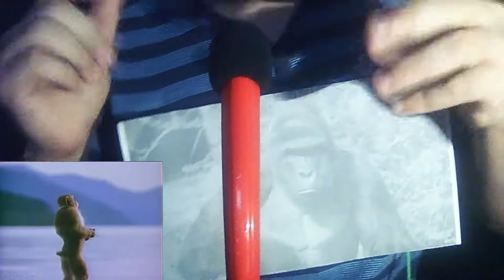MONKE ASMR🐒🐒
Hello guys its Roronoa ASMR and this is just a random idea I got today.I it stupid?Yes.Creative?YES. Enjoy the video.